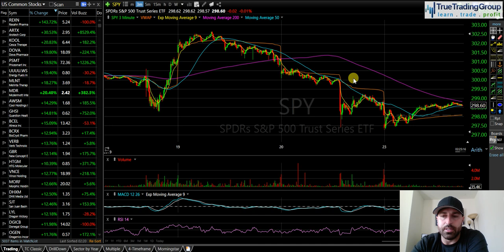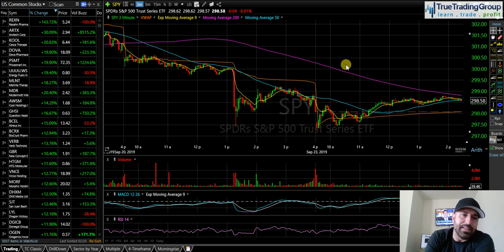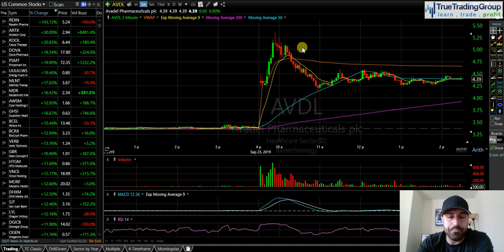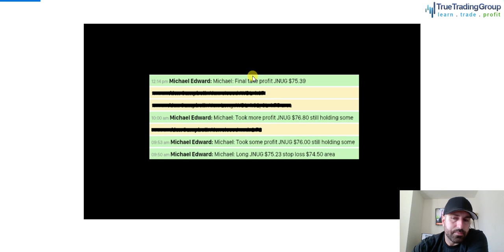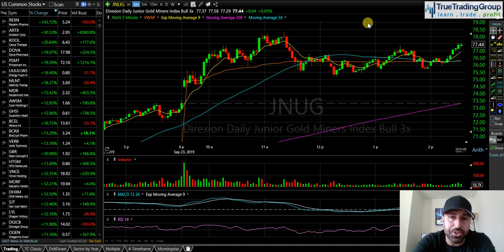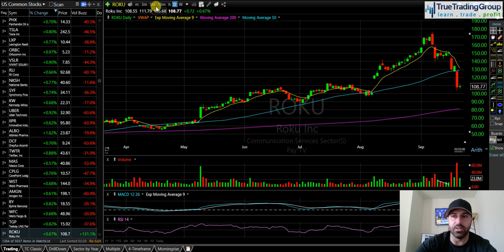Protecting Profits on a Slow Day $JNUG